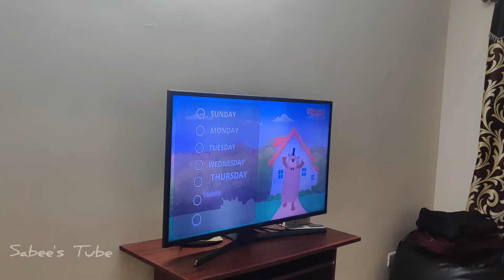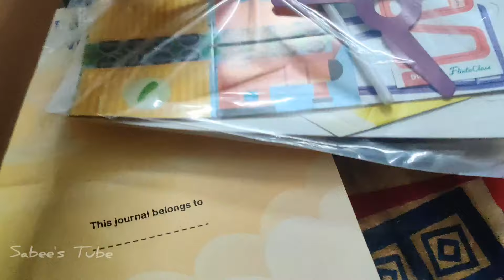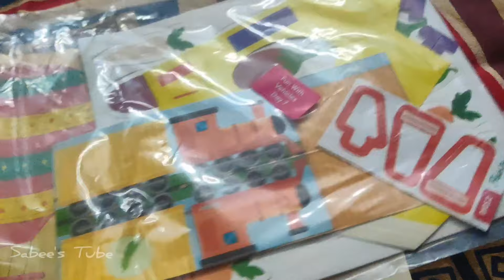A Simple Day In My Life ~ Faizeen's activity| Simple Lunch| 🛍️🛒 shopping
Hi everyone